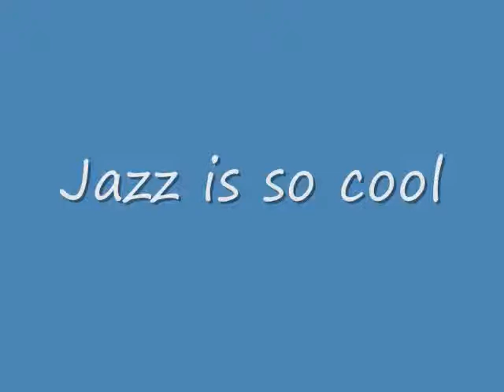Transformers Movie Jazz